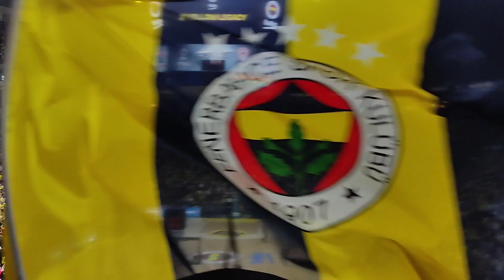Tribünün efektif varlığını hissettirdiği üçüncü periyottan kesitler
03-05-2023 / Çarşamba - Wednesday - Miercoles / 20:45 |
Fenerbahçe Ülker Sports Arena |
Euroleague Playoff - Game 3 |
Fenerbahçe Beko 71-72 Olympiakos